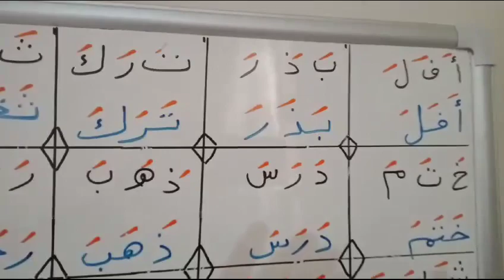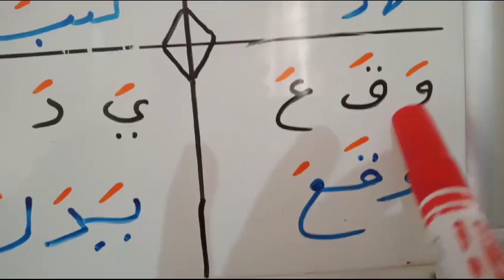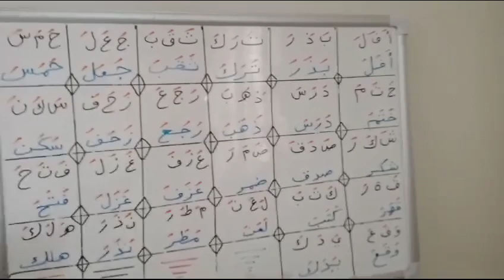تعلم القراءة والكتابة للأطفال الصغار للغة العربية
comprehension, reading and writing skills. Rhymes for children with actions teach
children basic skills; boosts memory, listening skills and ability to follow directions. This song is great for brain breaks, indoor recess and literacy awareness. Toddlers, preschoolers and kindergarten aged children will laugh with joy as they participate in this super simple, easy to learn, nursery rhyme song that makes learning fun and exciting. Also great for esl and efl.